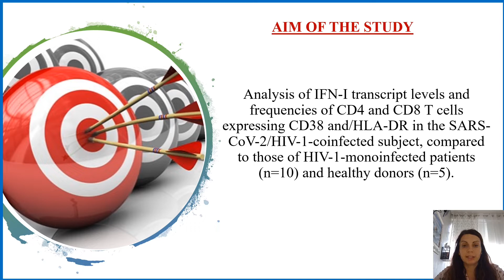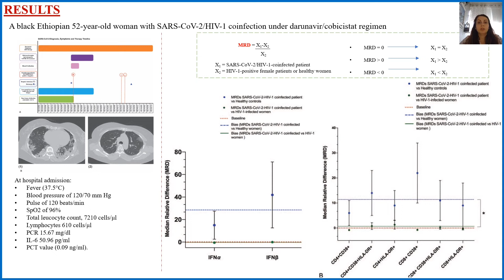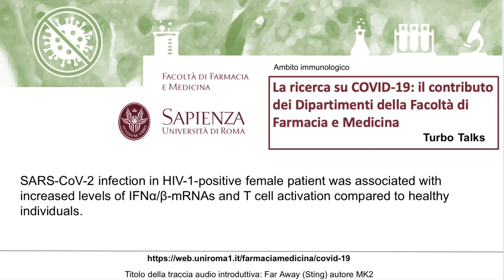Analisi della risposta IFN e dell'attivazione delle cellule T nella coinfezione da COVID-19/HIV-1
L'infezione da SARS-CoV-2 in una paziente HIV-1 positiva è stata associata a livelli aumentati di IFNα/β-mRNA e attivazione delle cellule T rispetto agli individui sani.
Ulteriori informazioni: